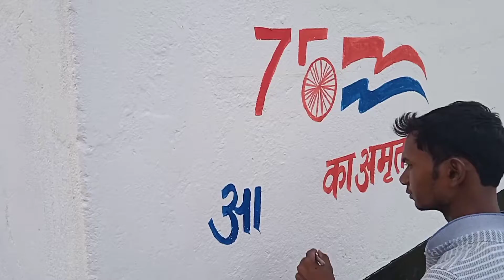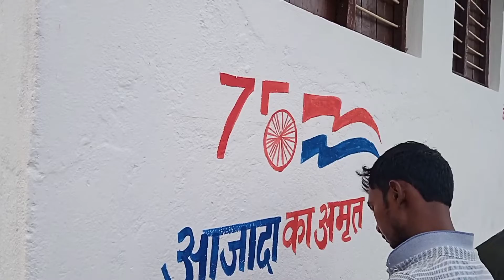🇮🇳आजादी का अमृत महोत्सव पेन्टींग 🎨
आजादी का अमृत महोत्सव पेन्टींग 🎨,आजादी का अमृत महोत्सव पेन्टींग 🎨,आजादी का अमृत महोत्सव पेन्टींग 🎨,